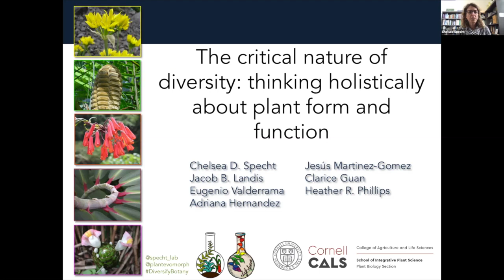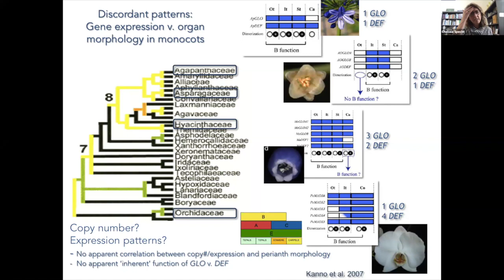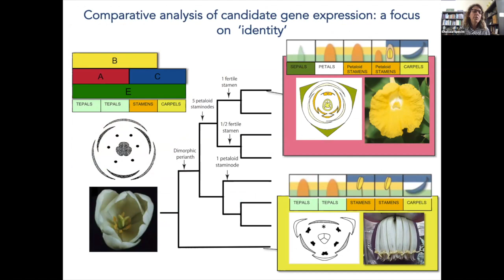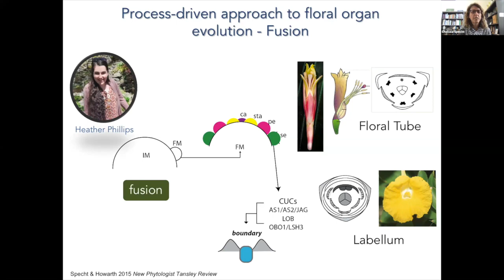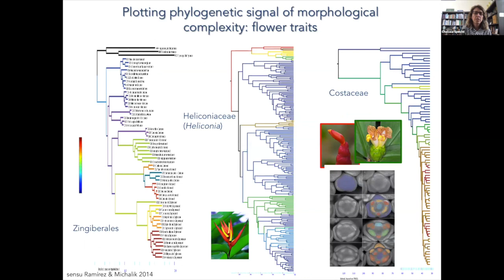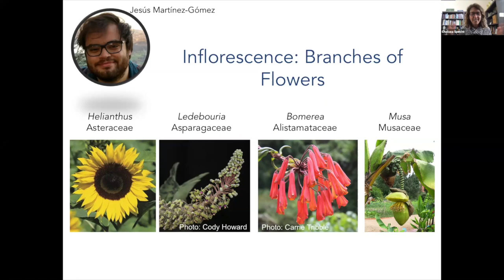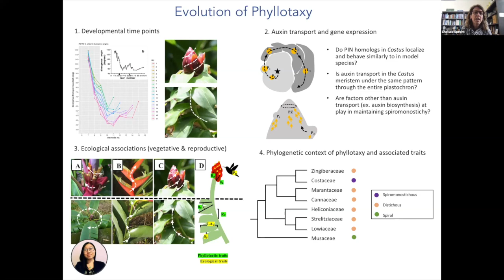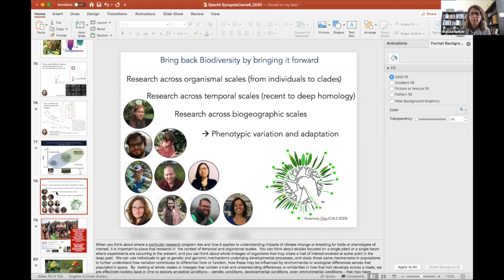Chelsea Specht: The Critical Nature of Diversity: Thinking Holistically About Plant Form & Function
Chelsea Specht, Cornell University
9th Annual Cornell University Graduate Student Plant Breeding Symposium